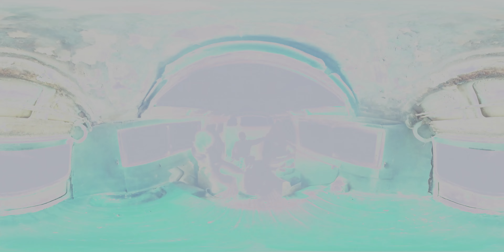Uku Pacha · vD32021T31205P · 24 mins 49 segs